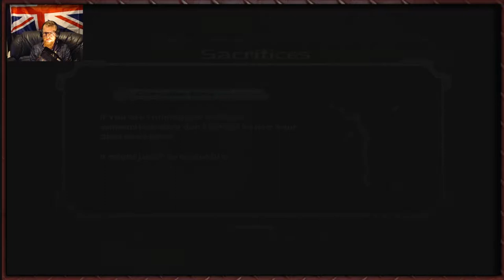Tytan Play's | Prey 2006 | # 6 Back On Track